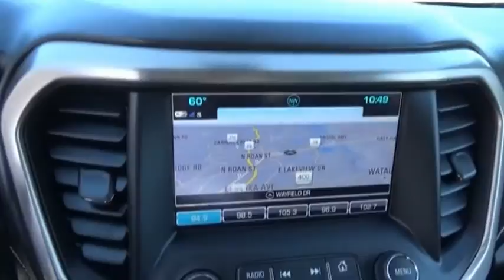2017 GMC Acadia M6056-M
2017 GMC Acadia AWD 4DR DENALI

CHAPARRAL
3514 BRISTOL HWY.